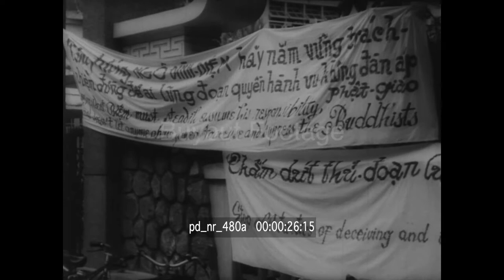1963 VIETNAM CRISIS MOUNTS | Historical HD Stock Footage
VIET NAM CRISIS MOUNTS:
The war in Viet Nam has literally become a fight on two fronts. On one hand the government faces the Viet Cong Communists – on the other hand it faces a revolt of the Buddhist majority – a fight that has been joined by thousands of students. The capital, Saigon, is an armed camp as the regime of President Diem (which includes Madame Nhu and her husband who is head of the Secret police) seeks to maintain order while her troops fight Red guerillas. Universal cameramen go with government forces and United States "observers" as an attack is made on a Red band on
Mekong Delta. Eighty Communists are wiped out and the government loses 26 men. (pd_nr_480a)